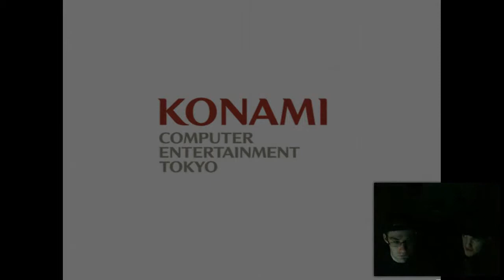Dual Shock - Silent Hill 3 Part 36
"She's packing!!"